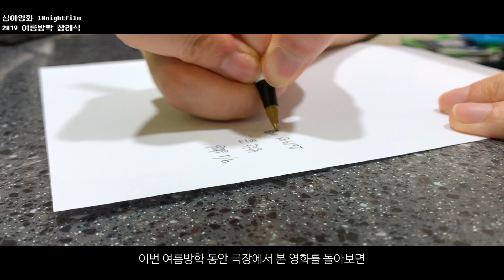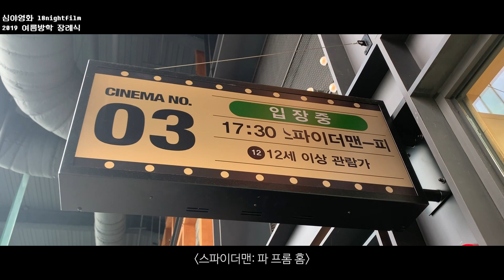2019 성균관대학교 여름방학 장례식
2019 여름방학 장례식

여러분의 2019학년도 2학기를 응원합니다..